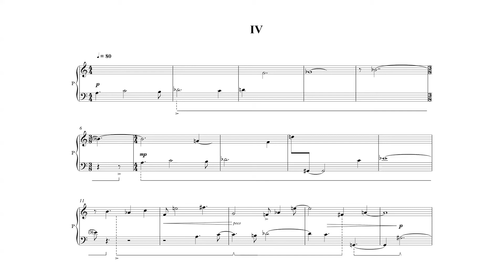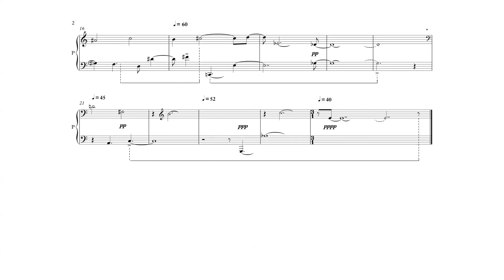Mehmet Ali Uzunselvi - Clipped Miniatures IV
Solo Piano Version

Piano (Steingreaber & Söhne E-272) : Mehmet Ali Uzunselvi
Mix & Mastering : Mehmet Ali Uzunselvi (ICC Studios)

Technical Riders

Sound Card & Converter: Prismsound - Atlas
Mic Preamp: Earthworks 1022 & GML 8302
Mics: Schoeps MK4 Stereo (AB) & Josepshon C42 Stereo (XY)
Mic Cables: Hosa &. Klotz GRG1